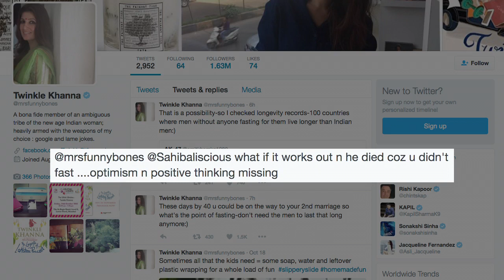Watch- WHY Twinkle NOT fasting on Karva Chauth for Akshay Kumar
Indian women celebrating ‘Karva Chauth’ with full excitement as they are fasting whole day and dress like a bride for their better halves. But Akshay Kumar’s wife and actress Twinkle Khanna has a different view on not fasting for husbands and she gave some tips on not fasting too.